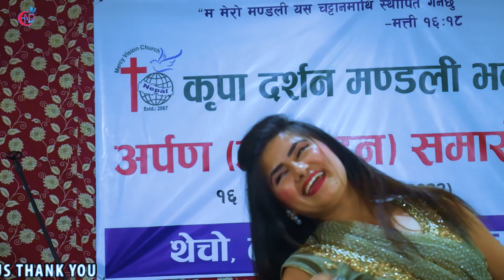टिकटक भाईरल alina baskota -जस्तो सुकै काम गरे पनि प्रभुको निम्ति गर्दाको जस्तो आनन्द अरु कतै पाउदैन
Alina,चिप्लेबाजे,साननानी-जस्तो सुकै काम गरे पनि प्रभुको  निम्ति गर्दाको जस्तो आनन्द अरु कतै पाउदैन
जस्तो सुकै काम गरे पनि प्रभुको  निम्ति गर्दाको जस्तो आनन्द अरु कतै पाउदैन

Edit/Color/Camera/Direction : Samir Tamang

Note:यदि तपाई पनि प्रभुको महिमाको निम्ति कुनै जीवन गवाही,म्युजिक भिडियो , कबर भिडियो , सभा,सेमिनार विवाहको भिडियो ,फिल्म बनाउन चाहनु हुन्छ भन्ने comment गर्नु होला अथवा इमेल गर्न सक्नुहुन्छ hncp sansar अब तपाइको साथमा रहने छ धन्यवाद